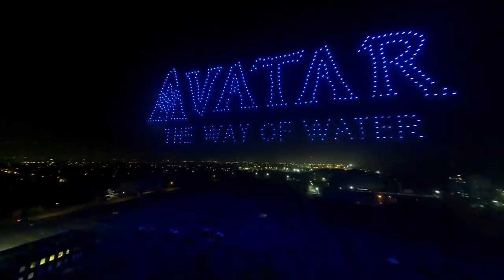Avatar: The Way of Water | Niagara Falls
In celebration of the new trailer for Avatar: The Way of Water, a dazzling light show illuminated Niagara Falls and featured highlights of the film. Experience the movie only in theaters December 16.

Directed by James Cameron and produced by Cameron and Jon Landau, the Lightstorm Entertainment Production stars Sam Worthington, Zoe Saldaña, Sigourney Weaver, Stephen Lang and Kate Winslet. Screenplay by James Cameron & Rick Jaffa & Amanda Silver. Story by James Cameron & Rick Jaffa & Amanda Silver & Josh Friedman & Shane Salerno. David Valdes and Richard Baneham serve as the film’s executive producers.